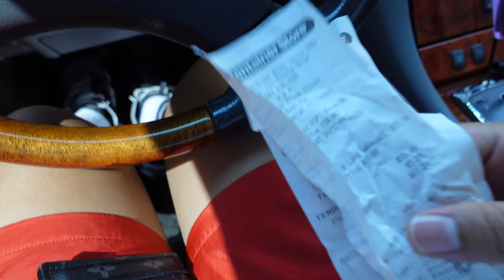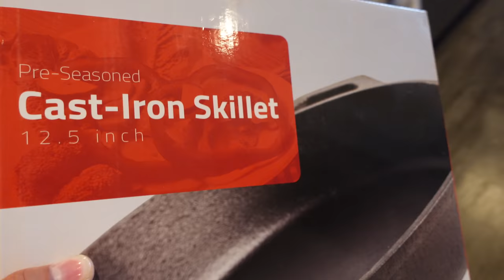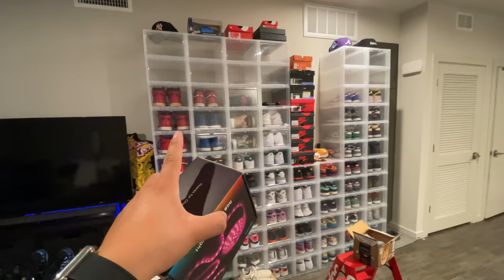UPDATING MY ENTIRE SNEAKER WALL! (VLOG)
In today's video we update my entire sneaker wall! Let me know what you think!

See anything you like?